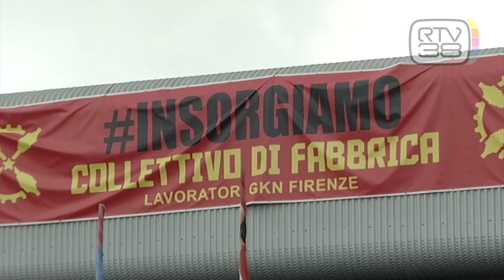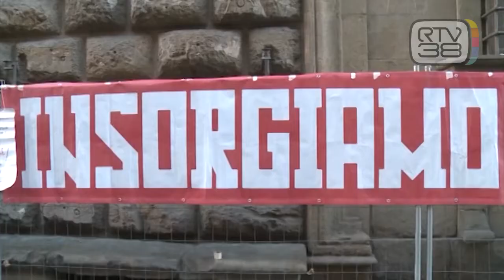EX GKN, BORGOMEO: "ENTRO MARZO IL PIANO INDUSTRIALE"